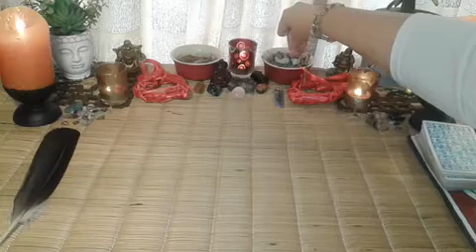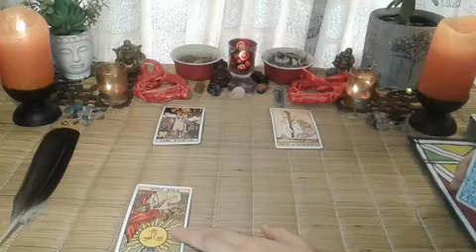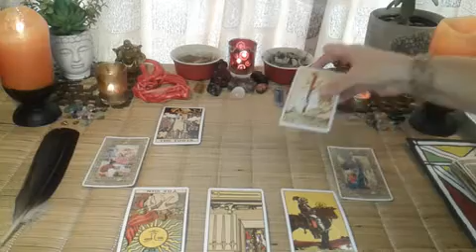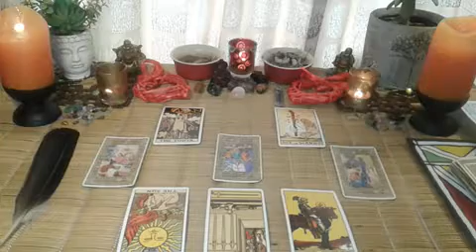FRIENDSHIP TURNING INTO LOVE AND ROMANCE. SCORPIO 15th to 22nd January 2020, love tarot reading.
Hi, Scorpio and welcome to your 15th to the 22nd January 2020, love tarot reading.

Looks like someone is offering you love, is this a friendship turning into something more?

Ordering a personal reading with me is easy.  All you have to do is email me with your question and pay via the paypal account above and I send you the video link via email within 48 hours for you to download.

Deborah.